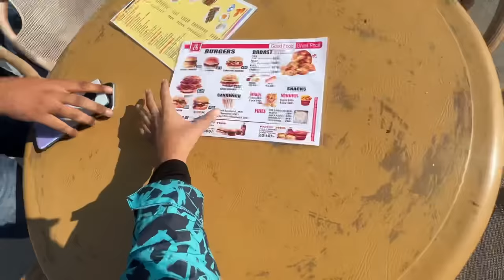VAMPIRE RONAY LAG GYA JET RIDE PAR!😭GIRNE WALA THA!😰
SAMSUNG A6,A7,A8,A9,A70,A80,A52,A56,S8,S9,S10,J5,J6,J7,

SAMSUNG A6,A7,A8,A9,J5,J7,J9,S7,S8,S9,S10,S12,A56,A70,A80